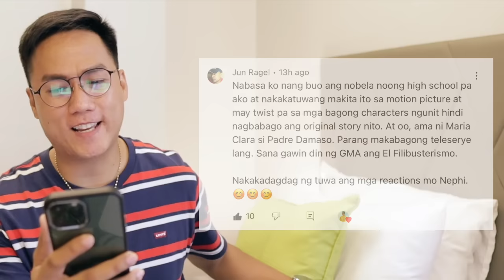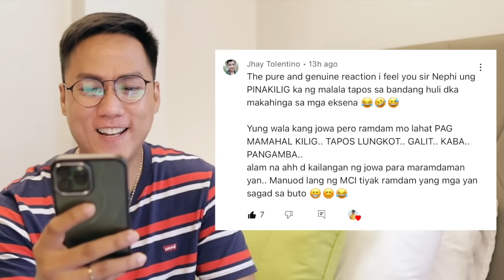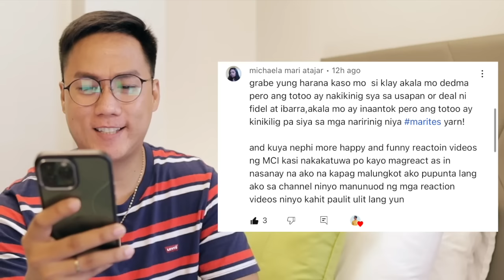FULL EPISODE 63 - Maria Clara At Ibarra (Higher Quality) No Bars, No Lines